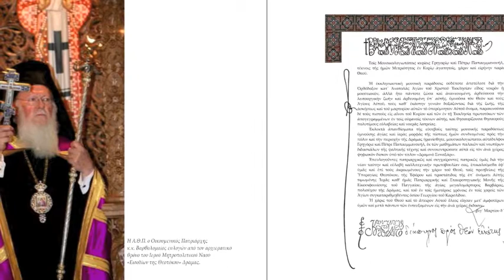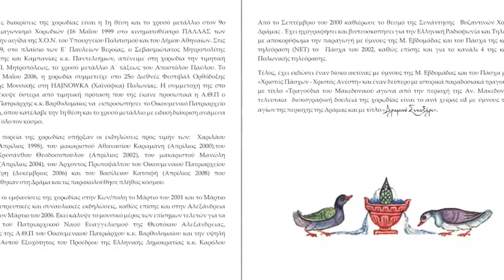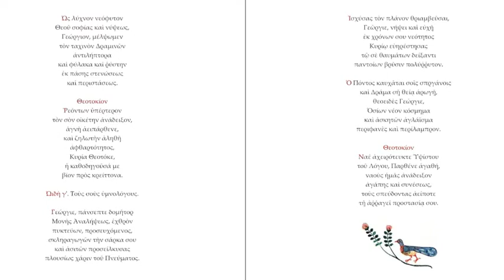Γρ.&Π.Παπαεμμανουήλ-Δομέστικοι της Δράμας, Στιχηρά Αίνων Αγίας Βαρβάρας ΔΡΑΜΙΝΟ ΣΥΝΑΞΑΡΙ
Στιχηρά προσόμοια των Αίνων της Μεγαλομάρτυρος Αγίας Βαρβάρας, πολιούχου και προστάτιδος της μαρτυρικής πόλεως της Δράμας. Ποίημα του Υμνογράφου Χαραλάμπη Μπούσια. Μέλος Πέτρου Πελοποννησίου του Λαμπαδαρίου, αργόν ειρμολογικόν. Ηχος α'. Εμπεριέχεται στο cd "Δραμινό Συναξάρι" που κυκλοφόρησε το Σεπτέμβριο του 2014 με την ευγενική χορηγεία της εταιρείας "Raycap". Ψάλλουν οι Άρχοντες Πρωτοψάλτες Γρηγόρης και Πέτρος Παπαεμμανουήλ και η Βυζαντινή Χορωδία "Οι Δομέστικοι της Δράμας". Το cd προλογίζει η Α.Θ.Π. ο Οικουμενικός Πατριάρχης κ.κ. Βαρθολομαίος.